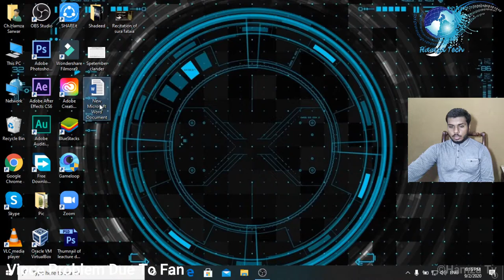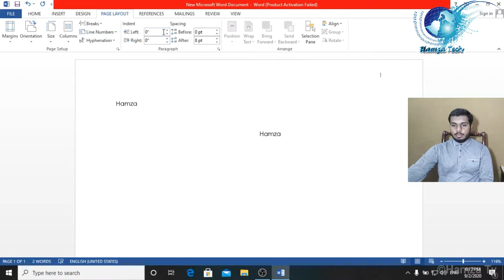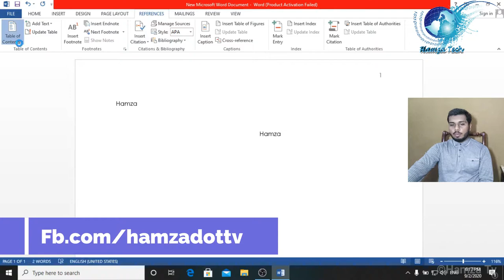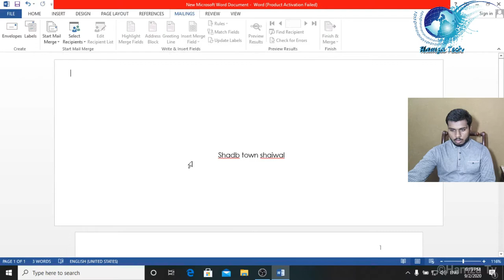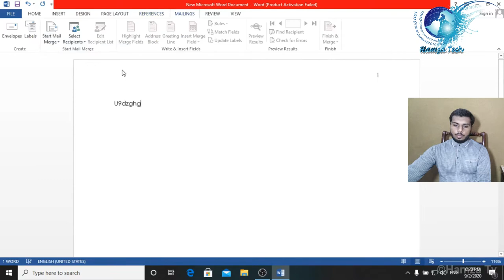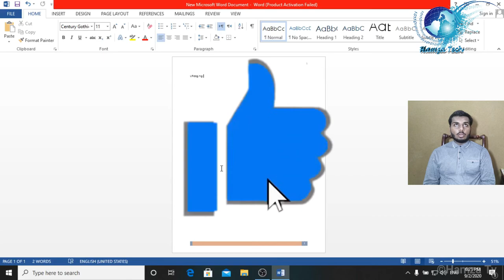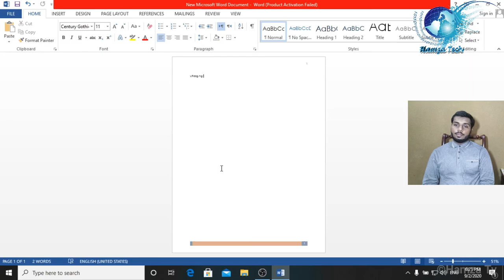How To Create Envelope for Mail in Word l Word Lecture #5 l Hamza Tech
Admission Form For Computer Crusoe:- Coming Soon

Previous Lecture
Lecture #1:- Coming Soon
Lecture #2:- Coming Soon
Lecture#3:- Coming soon
Lecture#4:-Coming Soon